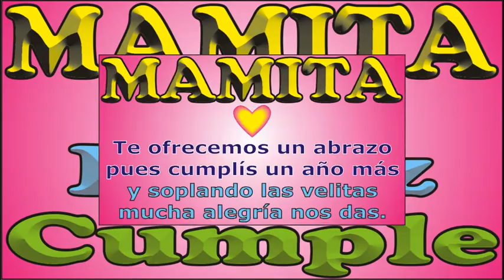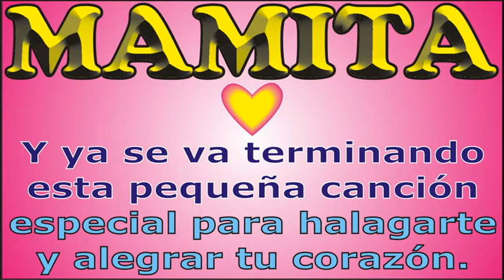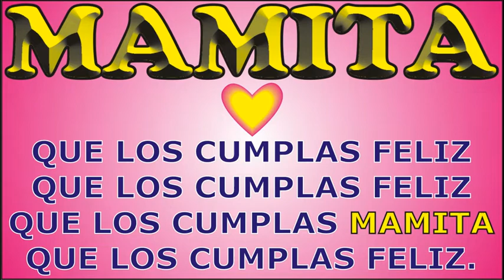FELIZ CUMPLEAÑOS MAMITA - FELIZ CUMPLE DEDICADO - MAÑANITAS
↓↓↓ LETRA ↓↓↓

FELIZ CUMPLEAÑOS MAMITA

que los cumplas ... MAMITA

JORGE MUSIKMAN